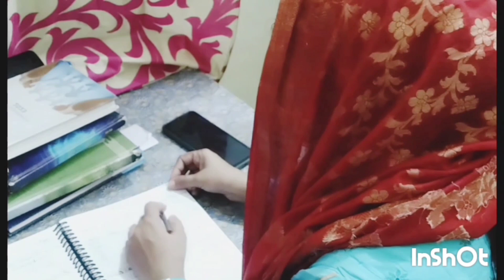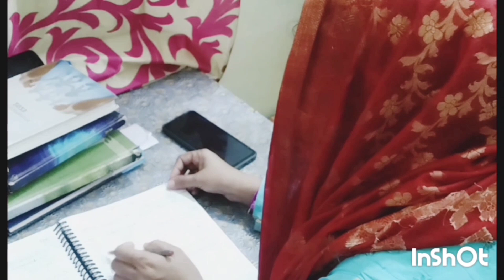BSPHCL 🎯 form re-open जिसने पहले fill नहीं किया उसके लिए अच्छा मौका हैं